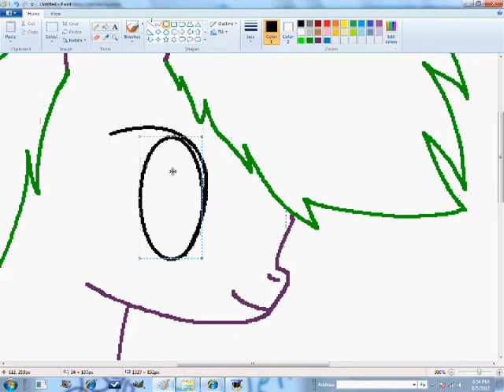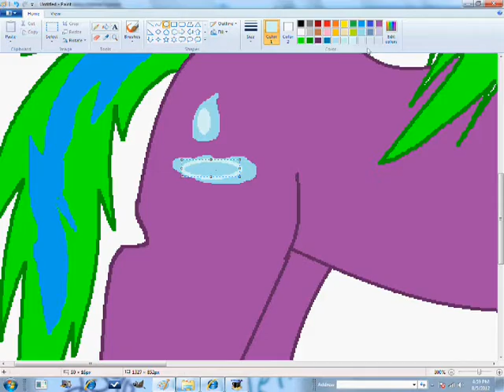Puddles (MLP) Speedpaint[Request]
Request again  by my friend.